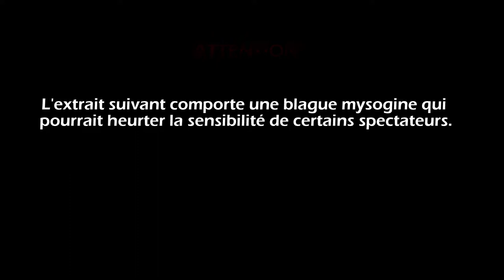Avoir PEUR au Château de Saint Fargeau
Le château de Saint-Fargeau est un château français situé sur la commune de Saint-Fargeau dans le département de l'Yonne, en région Bourgogne-Franche-Comté.